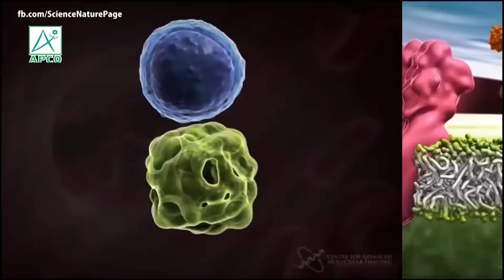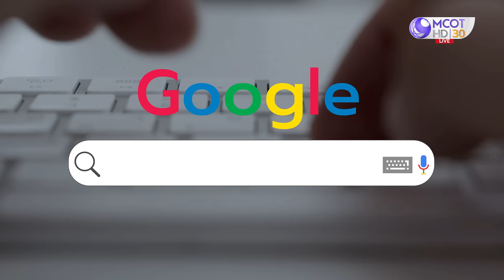Highlight ไขรหัสการป้องกันและจัดการปัญหามะเร็ง บ่ายนี้มีคำตอบ ช่อง 9 MCOT HD หมายเลข 30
คณะนักวิจัย Operation BIM พัฒนาสูตรที่เสริมฤทธิ์กันของสารสกัดจาก มังคุด งาดำ ถั่วเหลือง ฝรั่ง และบัวบก และได้ทำการพิสูจน์กับศูนย์วิจัยของมหาวิทยาลัยเชียงใหม่แล้วว่าสามารถเพิ่มเม็ดเลือดขาว Th1 และ Th17 ได้ 2 เท่า และ 5 เท่าตามลำดับ  โดยเม็ดเลือดขาวทั้ง 2 ชนิดนี้ เมื่อเพิ่มขึ้นก็จะไปกระตุ้นเม็ดเลือดขาว killer T cell ให้มีประสิทธิภาพมายิ่งขึ้น เราได้ใช้นวัตกรรมนี้ดูแล และเพิ่มคุณภาพชีวิตให้ผู้ป่วยมะเร็ง ระยะต่างๆ ให้มีคุณภาพชีวิตมาแล้วกว่า 2000 ราย จนได้รับรางวัลบริษัทที่มีนวัตกรรมดีเด่นจากตลาดหลักทรัพย์แห่งประเทศไทยในปี 2559

นวัตกรรม APCO หรือ A.I. (APCO Immunotherapy) / ภูมิคุ้มกันบำบัด APCO
ไม่ใช่ชื่อเครื่องหมายการค้า แต่เป็นเป็นชื่อสูตรงานวิจัยที่คณะนักวิจัย Operation BIM
ได้ตั้งขึ้น  ซึ่งพัฒนามาจากสูตร BIM หรือ BIM100 (Balancing Immunity)
ที่พัฒนาต่อเนื่องจากงานวิจัยสารสกัดจากมังคุดที่วิจัยตั้งแต่ปี 2520 จนถึงปัจจุบัน
สอบถามข้อมูลงานวิจัยเพิ่มเติมได้ที่
โทรศัพท์: 1154 และ 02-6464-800

ศูนย์บริการ BIM HEALTH CENTER เปิดให้บริการ 3 แห่ง ดังนี้

1. เอไอเอ แคปปิตอล เซ็นเตอร์ ชั้น 30 ถ.รัชดาภิเษก แขวงดินแดง เขตดินแดง กรุงเทพฯ
เปิดทำการทุกวัน (ยกเว้นวันหยุดนักขัตฤกษ์) เวลา 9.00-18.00 น. โทรสายด่วน 1154 หรือ 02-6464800
(พบและปรึกษาผู้เชี่ยวชาญการดูแลสุขภาพได้ทุกวันเสาร์ เวลา 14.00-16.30 น.)

2. เอสพลานาด ชั้น 3 ถ.รัชดาภิเษก แขวงดินแดง เขตดินแดง กรุงเทพฯ
เปิดทำการทุกวัน เวลา 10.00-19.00 น. เบอร์โทรศัพท์  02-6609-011
(พบและปรึกษาผู้เชี่ยวชาญการดูแลสุขภาพได้ทุกวันอาทิตย์ เวลา 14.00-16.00 น.)

3. พาราไดซ์ พาร์ค ชั้น G ฝั่งโตคิว (หน้า sports world) ถ.ศรีนครินทร์ แขวงหนองบอน เขตประเวศ กรุงเทพฯ
เปิดทำการทุกวัน เวลา 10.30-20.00 น. เบอร์โทรศัพท์ 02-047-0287
(พบและปรึกษาผู้เชี่ยวชาญการดูแลสุขภาพได้ทุกวันจันทร์ และวันพุธ เวลา 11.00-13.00 น.)
(ปรึกษาผู้เชี่ยวชาญการดูแลสุขภาพด้านกระดูกและข้อ ได้ทุกวันอังคาร และวันพฤหัสบดี เวลา 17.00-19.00 น. วันเสาร์ และวันอาทิตย์ เวลา 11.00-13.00น.)
"ผลลัพธ์ที่ได้ขึ้นอยู่กับแต่ละบุคคล"